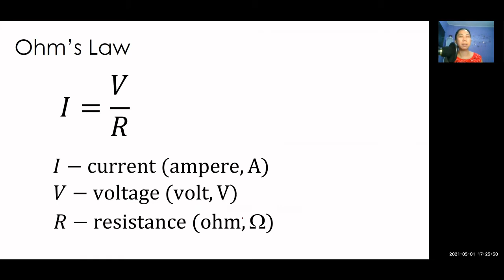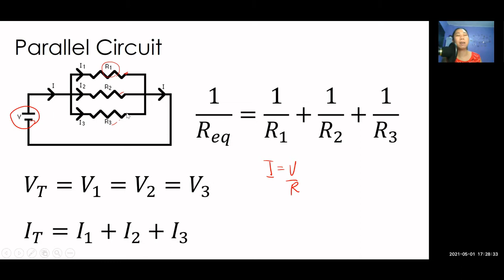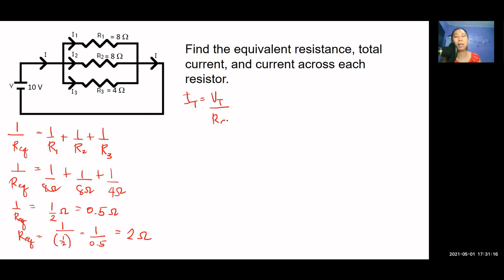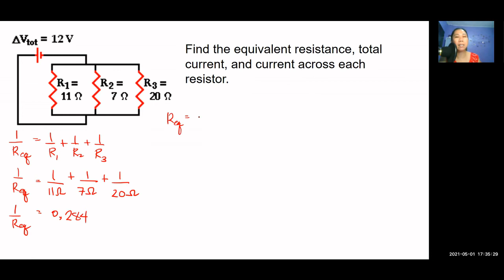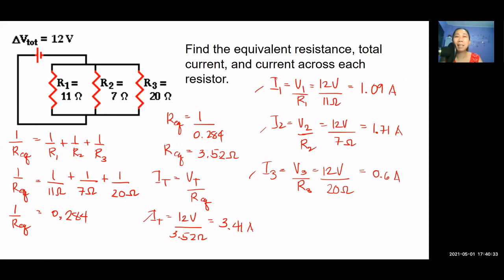Using Ohm's Law in a Parallel Circuit (Tagalog)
Learn how to solve for the equivalent resistance, total current, and current across each resistor in a parallel circuit using Ohm's Law.